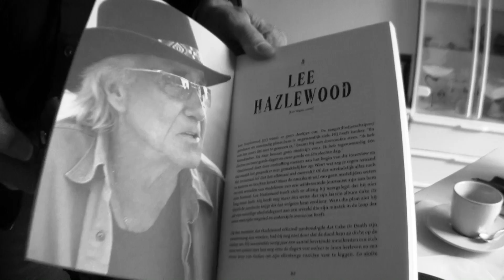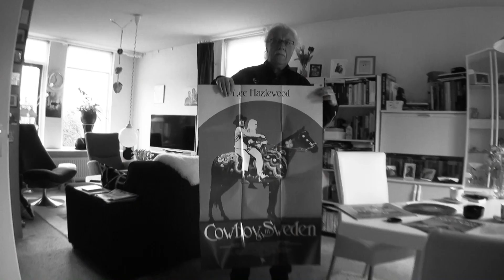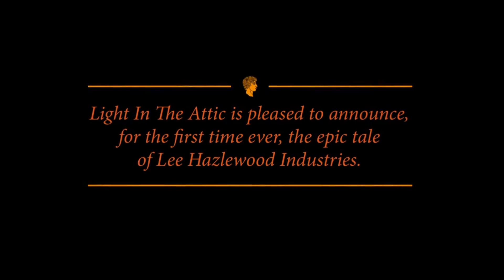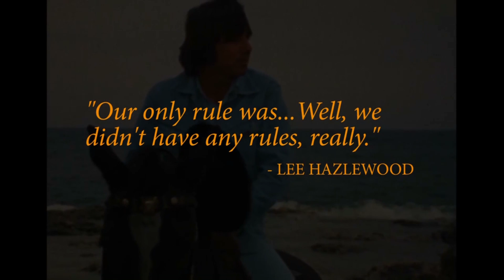Harry's flog oer Lee Hazlewood yn Noardewyn Live